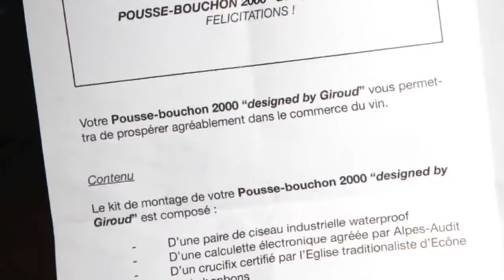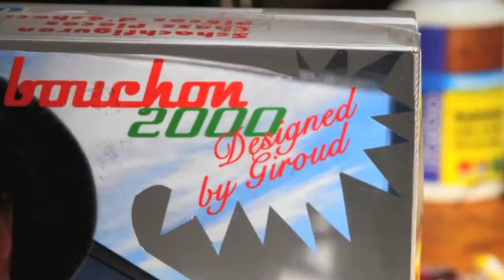Mode d’emploi: le Pousse-bouchon 2000 Designed by Giroud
L'Agence : Pour  pimenter et optimiser votre vie sexuelle.
Emission: « l’Agence » du 19 octobre 2014. Invité: Jean-René Germanier - conseiller national PLR/VS
Réalisation: Christian Denisart
Texte: Nicolas haut
Images: Léa Favre